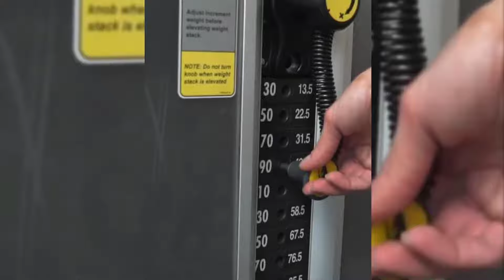ENTRENAMIENTO MÚSICA ANLLELA SAGRA MOTIVACIÓN 2022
Hola a todos. Todo el mundo sabe que hacer ejercicio no solo es bueno para la salud sino que también tiene un cuerpo hermoso y atractivo. Así que deja que esta lista de reproducción te motive.
© Toda la música y las imágenes tienen derechos de autor y pertenecen a sus respectivos dueños.
⚡ ¡También puedes dejar un me gusta y compartir mis videos si quieres!